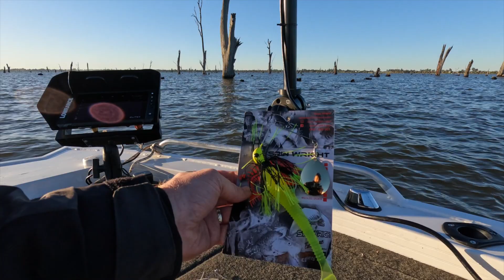Murray Cod Fishing with Lowrance Active Target - Lake Mulwala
Join me for an exciting day of Murray Cod fishing on Lake Mulwala as we showcase the capabilities of the Lowrance Active Target. This advanced sonar technology allows us to locate and track fish in real time, giving us a significant advantage in the pursuit of the elusive Murray Cod.
In this video, I'll take you through my journey on the lake, showcasing some of the stunning scenery along the way.
You'll see how the Lowrance Active Target helps me find fish, track their movements, and present our lures in the most effective way.
Whether you're an experienced angler or just starting out, this video is packed with tips and techniques that will help you catch more fish.
So sit back, relax, and enjoy the thrill of Murray Cod fishing with Lowrance Active Target.